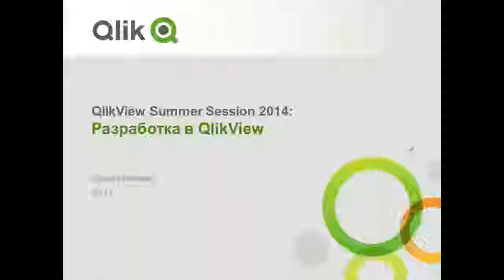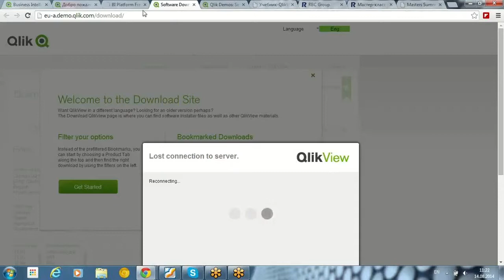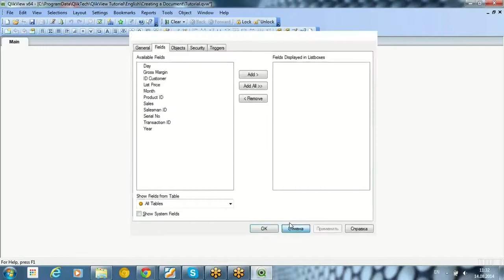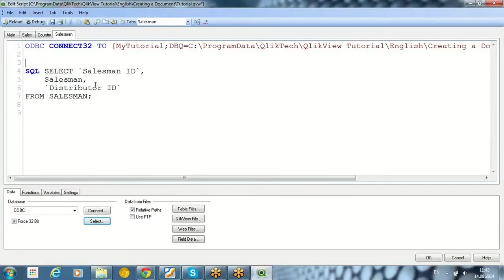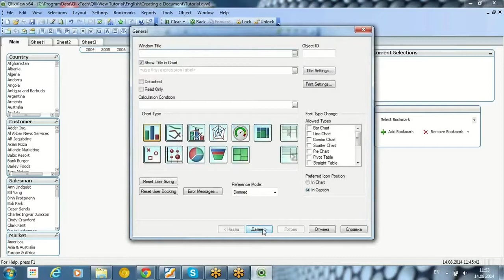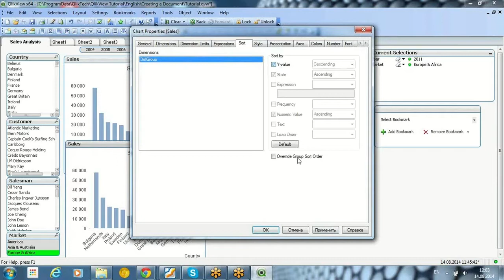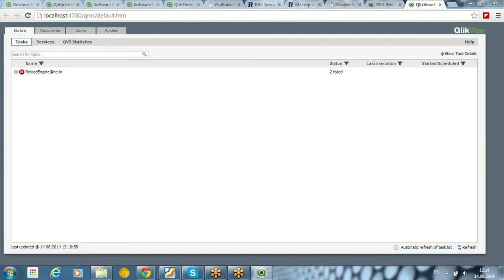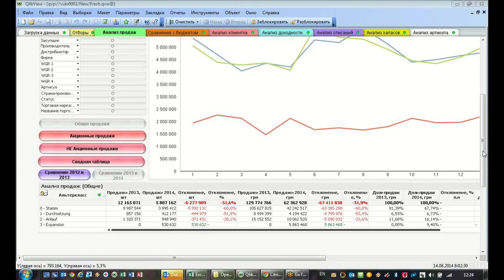Разработка в QlikView как научиться разрабатывать приложения QlikView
Разработка в QlikView как научиться разрабатывать приложения QlikView - много информации на

qlikview разработка,
разработка приложений qlikview,
разработка на qlikview geoanalytics особенности